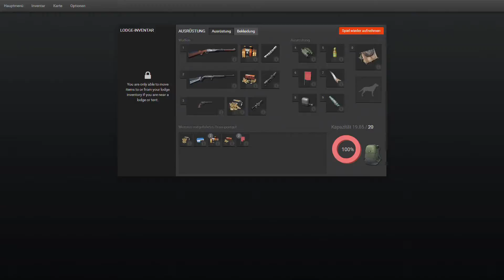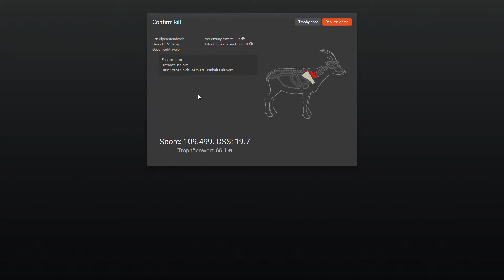TheHunter - Dem Harm sein Jagdtagebuch #43 - Eine Jagd in den französischen Alpen - Episode 24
Friesenharm speelt...

...The Hunter 2015 - Dem harm sein Jagdtagebuch

Auf seinen Streifzügen durch die vielen Reviere der TheHunter-Welt erlebt der Harm viele Geschichten und Merkwürdigkeiten. Wie unser unerschrockener Jäger mit diesen Erlebnissen umgeht seht ihr in seinen TheHunter-Tagebuch.

Viel Spaß beim "Sichten"